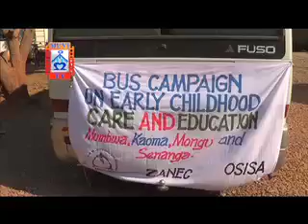MUVI TV CHILD ADVOCAY